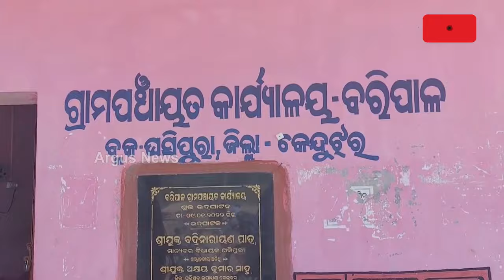ରାଜ୍ୟ ସରକାରଙ୍କ ବିକାଶ ନାରାକୁ ଶକ୍ତ ଚାପୁଡ଼ା || Basic Facilities || Keonjhar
ସୁଶାସନ ଓ ସେବା ଯୋଗାଇବାରେ ବିଫଳ ପ୍ରଚାର ସର୍ବସ୍ବ ସରକାର । ଦୁର୍ଗମରେ ଅପହଞ୍ଚ ରାଜ୍ୟ ସରକାରଙ୍କ ସମସ୍ତ ଯୋଜନା । ପିଇବା ପାଣିଠାରୁ ଆରମ୍ଭ କରି ରାସ୍ତା ପର୍ଯ୍ୟନ୍ତ ସବୁ କିଛି ଲୋକଙ୍କଠାରୁ ଯୋଜନ ଯୋଜନ ଦୂରରେ ରହିଛି ।